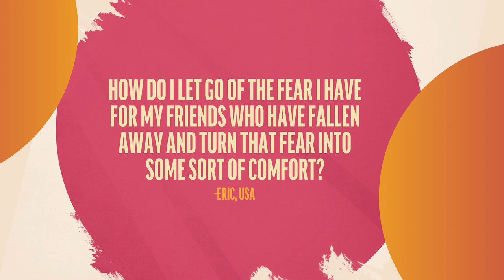Holding on to Him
Jenet Erickson responds to a viewer question about fear for those who “fall away”.